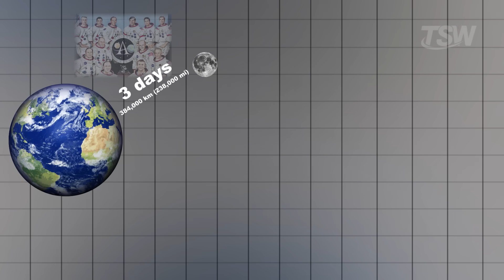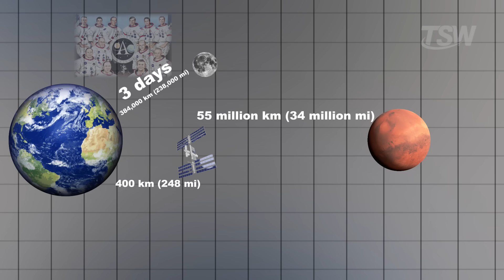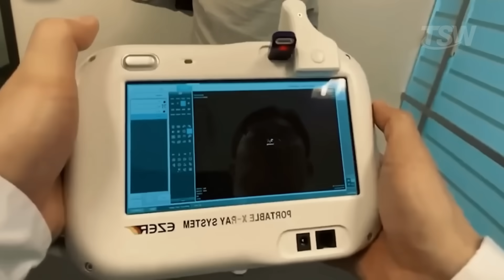Why Mars Colonization May Never Happen in Our LIFETIME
A clear, no-hype look at why sending humans to Mars is so hard: 22-minute comms delays, a ~900-day round trip, brutal logistics, radiation, microgravity, ISRU fuel risks, and maintenance far from help—plus how Artemis, ESA, and SpaceX plan to tackle it in the 2030s–2040s. Would you go?